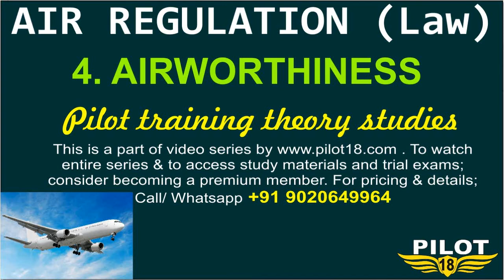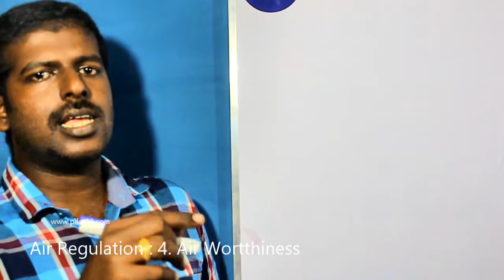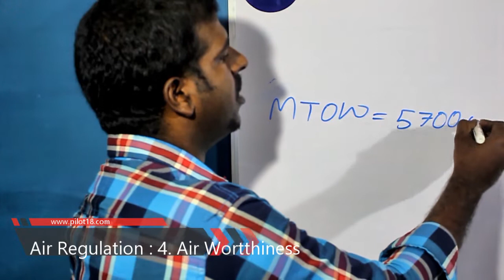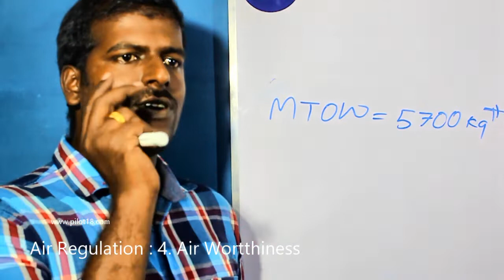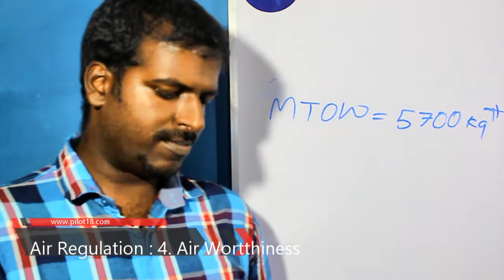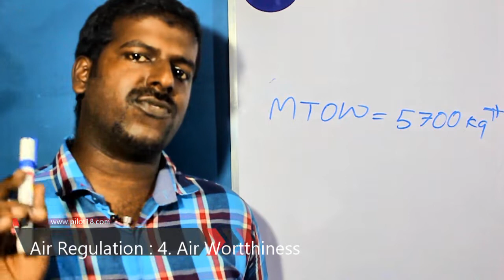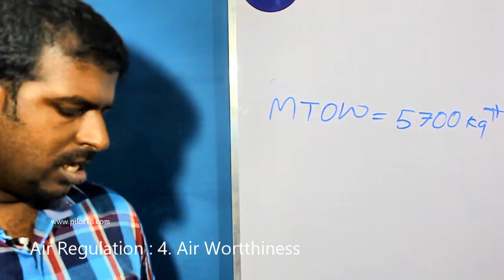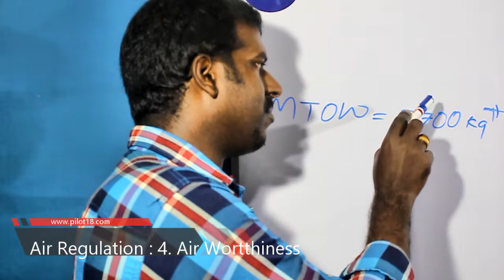Air Regulation 4 - Air Worthiness -DGCA India pilot training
In this chapter, I explains details of Airworthiness certification required for aircrafts. It is a part of air regulation course for commercial pilots.